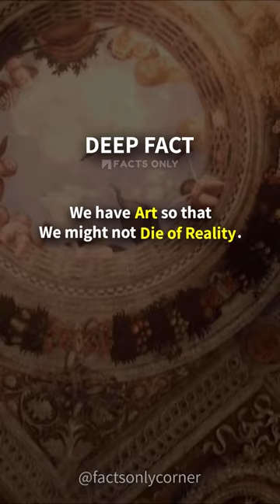Deep Fact: The Healing Power of Art: How Creativity Transforms Our Reality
Deep Fact: Discover the incredible impact of art on our lives and how it helps us cope with the harsh realities of life. In this video, we delve into the profound idea that art serves as a lifeline, allowing us to escape, heal, and grow. Join us in celebrating the transformative power of creativity.